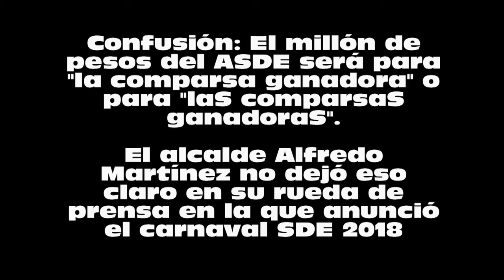Las "S" del alcalde Alfredo Martínez que valen un millón de pesos